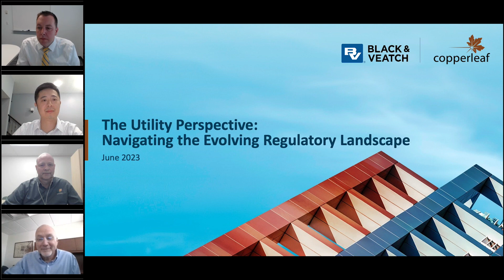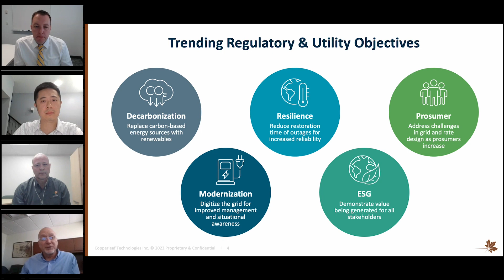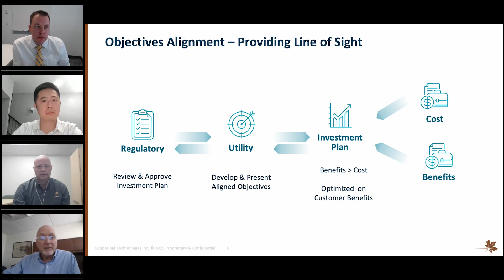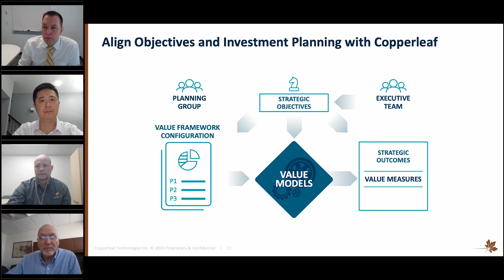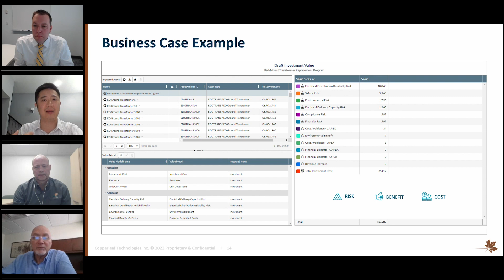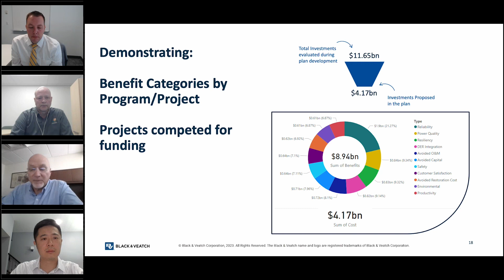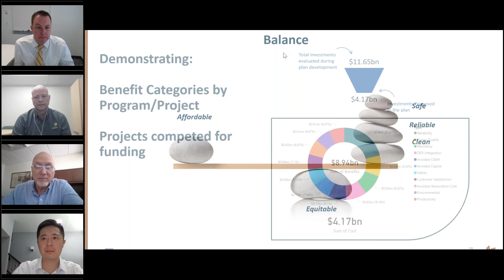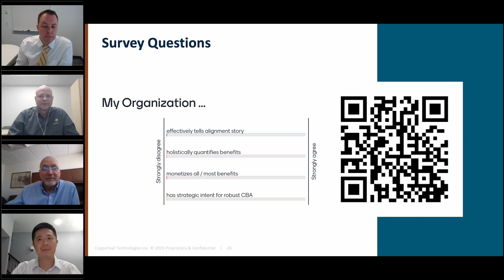Webinar: Trending Regulatory & Utility Objectives